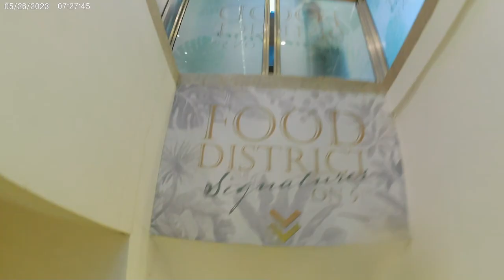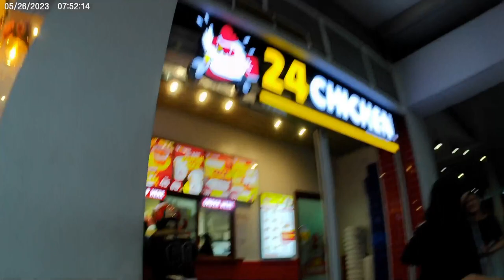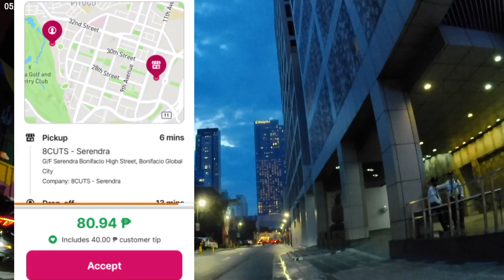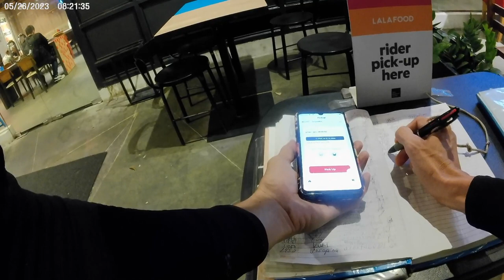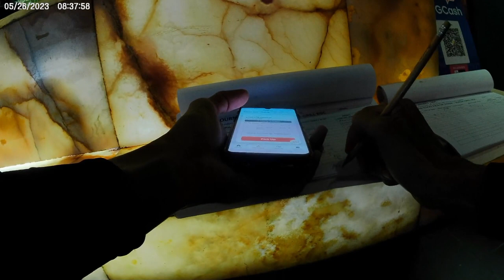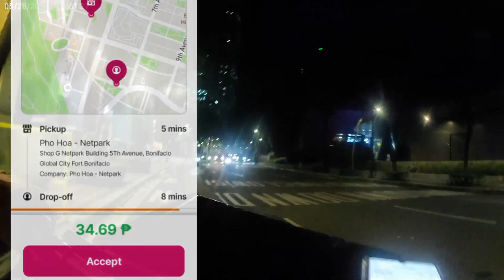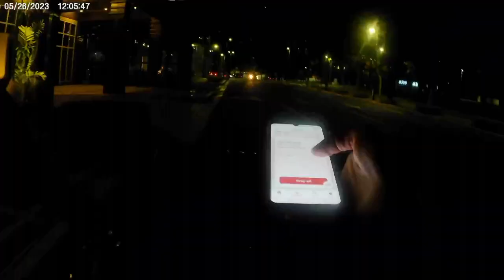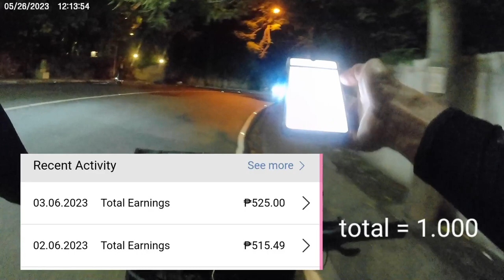Food Panda Biker Delivery Vlogs 011 | DUTY Sa Gabi | Panda Biker Blog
duty sa gabi